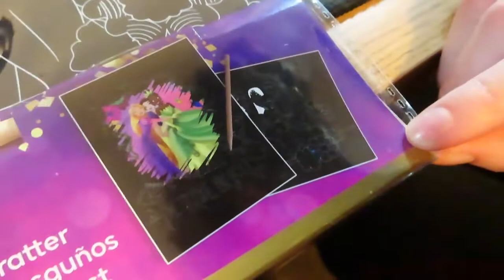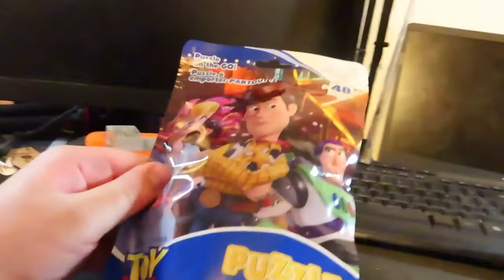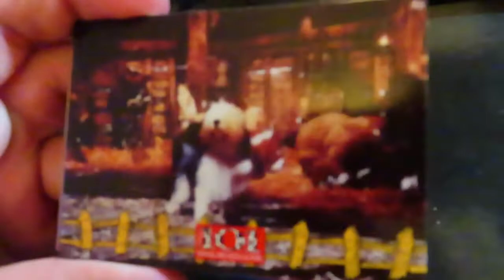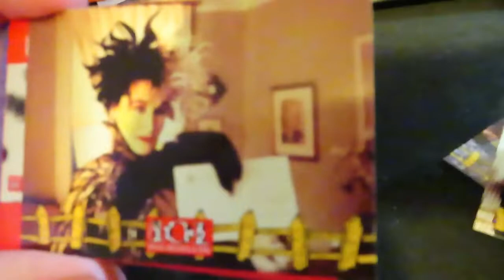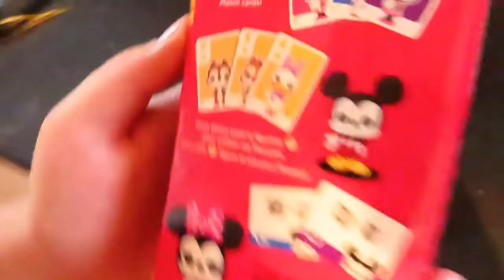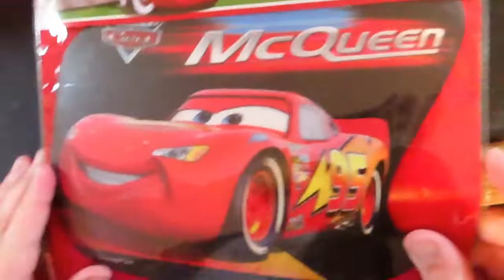I bought a Mystery Bag from Exeter Comic Con!!! - £20 Mystery Box Review!!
This weekend I went to Exeter UKCFG Comic Con and of course I bought a mystery box so today let's open it!!
Podcast Socials:
Equipment used:
Camera:
Cheers